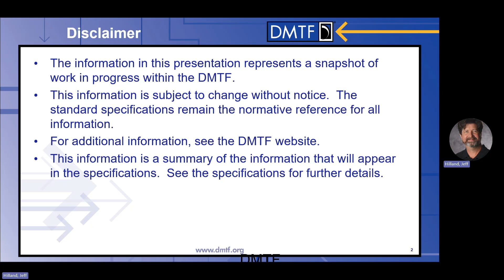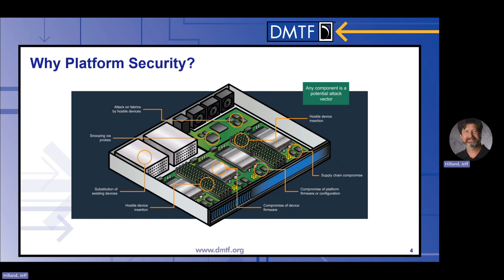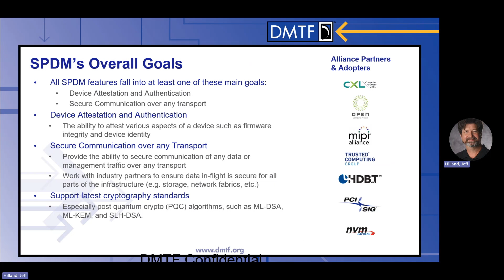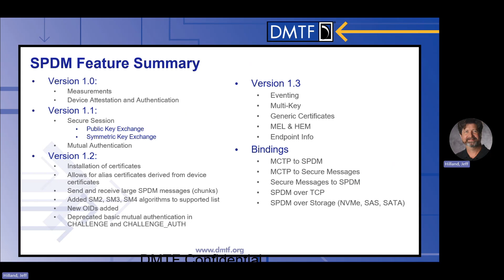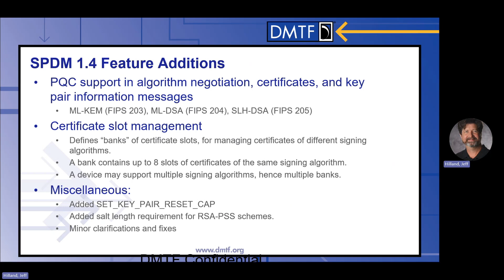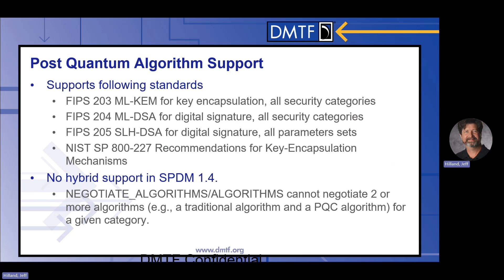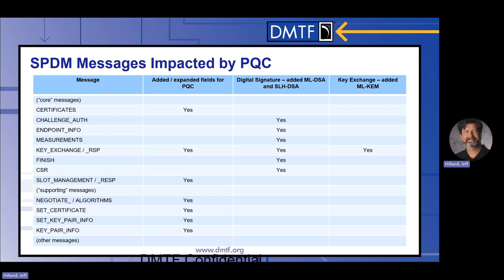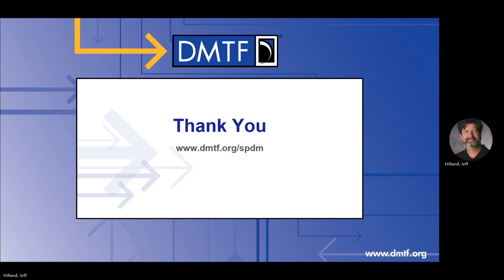SPDM 1.4 Specification Overview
00:00 - Introduction
01:41 - Background of SPDM
06:47 - What's New in SPDM 1.4 - Features and Impact

Learn about DMTF’s Security Protocol and Data Model (SPDM) 1.4 Specification from Jeff Hilland, co-chair of the Security Protocols and Data Models working group.

The SPDM Specification (DSP0274) provides message exchange, sequence diagrams, message formats, and other relevant semantics for authentication, firmware measurement, certificate retrieval, and session key exchange protocols to enable confidentiality and integrity protected data communication thus enabling encrypted and authenticated communication of data in flight.

The new features in SPDM 1.4 are:
• PQC support in algorithm negotiation, certificates, and key pair information messages
      o  ML-KEM (FIPS 203), ML-DSA (FIPS 204), SLH-DSA (FIPS 205)
• Certificate slot management
      o Defines “banks” of certificate slots, for managing certificates of different signing algorithms.
      o A bank contains up to 8 slots of certificates of the same signing algorithm.
      o A device may support multiple signing algorithms, hence multiple banks.
• Miscellaneous:
      o Added SET_KEY_PAIR_RESET_CAP
      o Added salt length requirement for RSA-PSS schemes.
      o Minor clarifications and fixes